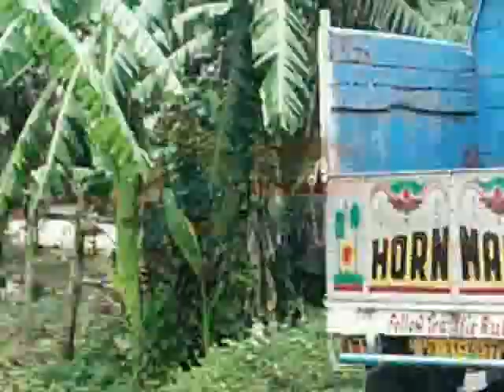BHAGWANPUR BOMB RESCUE#02 05 2020 P3 NEWS BANGLA # R